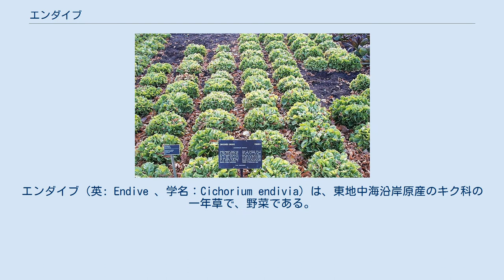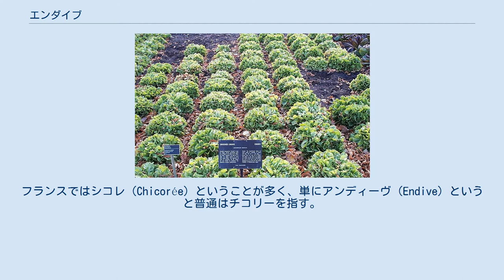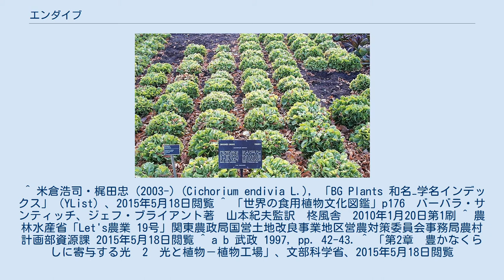エンダイブ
エンダイブ（英: Endive 、学名：Cichorium endivia）は、東地中海沿岸原産のキク科の一年草で、野菜である。
和名はキクヂシャ（「菊」＋レタスの和名「チシャ」による）。
ニガチシャという別名もある。
同じキクニガナ属の多年生野菜チコリーと同様に独特の苦みがあるが、見かけはチコリーと違い非結球レタスに似ている。
 現在流通している品種は、大別すると葉に切れ込みのあるゴールデンハート・サマー種と切れ込みのない丸葉のエスカロール種、ブロードリーフ・バタビアン種に分けられる。
 緑の葉または軟白栽培した黄白色の葉を、生（サラダ）または加熱調理して食べる。
生産量はフランスとベルギーで多い。
 日本国内で流通しているエンダイブはほぼ国内産であり、主な産地は千葉、長野県である。
初夏に青い花を咲かせるため、家庭園芸用として栽培されることもある。
また、水耕栽培に適した野菜の一つとされ、植物工場でも栽培されている。
 人類との関わりは古く、古代エジプトでは食用、観賞用として栽培されていた。
古代ローマの博物学者プリニウスの著書『博物誌』にも記述がある。
日本には江戸時代初期に入ってきたとみられ、貝原益軒の『大和本草』にも「紅毛萵苣」として記載されている。
 味はチコリーとよく似ているため混同されることが多い。
フランスではシコレ（Chicorée）ということが多く、単にアンディーヴ（Endive）というと普通はチコリーを指す。
アメリカ合衆国ではエンダイブを誤ってチコリーと呼ぶこともある。
日本でのチコリは葉が開く前の状態で出荷されるため見分けはつけやすい。
 ^ 米倉浩司・梶田忠 (2003-) (Cichorium endivia L.)，「BG Plants 和名−学名インデックス」（YList）、2015年5月18日閲覧 ^ 「世界の食用植物文化図鑑」p176　バーバラ・サンティッチ、ジェフ・ブライアント著　山本紀夫監訳　柊風舎　2010年1月20日第1刷 ^ 農林水産省「Let's農業 19号」関東農政局国営土地改良事業地区営農対策委員会事務局農村計画部資源課 2015年5月18日閲覧 ^ a b 武政 1997, pp. 42-43. ^ 「第2章　豊かなくらしに寄与する光　2　光と植物－植物工場」、文部科学省、2015年5月18日閲覧